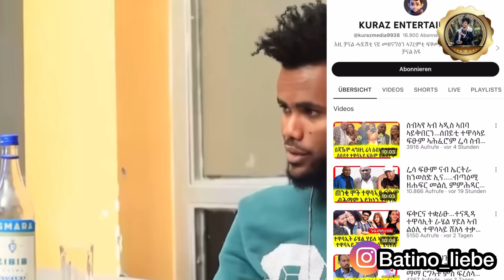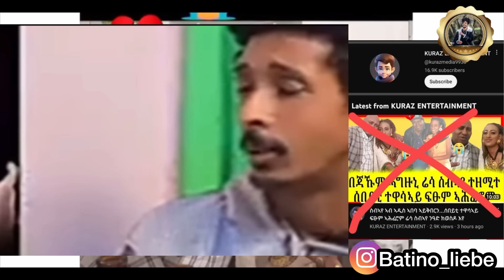🚨ስነስርዓት ቀብሪ ተፈጺሙ! ስነ-ጥበባዊት ግርማዊት ኣማሪራ ትዛረብ! ዓገብ በሉ! 26. Juli 2023